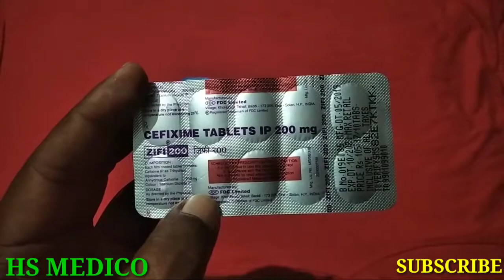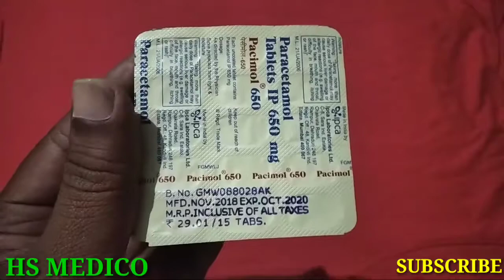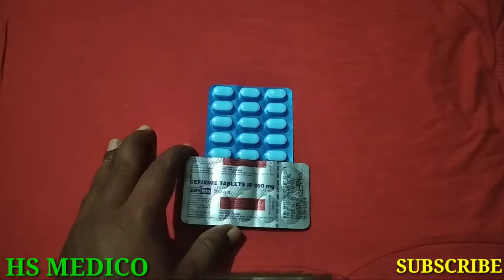Zifi 200 tablet, and pacimol 650 mg Tab tayefaed fiver ka bahut hi aachi tablet hai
namskar dosto aap sabhi ka swagat hai hamare you tube channel HS MEDICO me, dosto aaj hum aap logo ke liye zifi 200 tablet our pacimol 650 mg tablet ka full review kiye hai agar ye jankari aap sabhi ko aachi Lage to aap hamare channel ko subscribe  jarur kare our video ko like kare,
zifi 200 tab our pacimol 650 mg tablet ka uses bukhar ,fiver ,tyfayed Fiver head pain ,body pain ,etc me Kiya  jata hai ,

zifi 200 - company FDC Limited,

composition ,cixime 200 mg
MRP 105 rupees for 10 tablet,
pacimol 650 mg composition , paracetamol 650 mg
MRP ,29 rupees
company ipca
does 1tablet 2 time